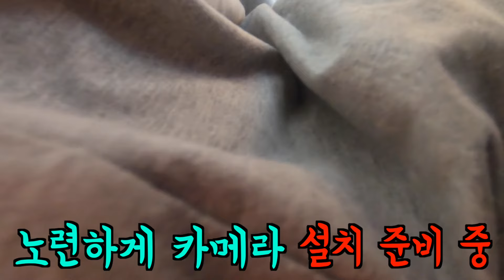ENG) [몰카]샤워중 장어떼 부어버리기ㅋㅋㅋㅋ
안녕하세요 배꼽빌라입니다!
2020년 새해 처음 맞이하는 주말은 잘 보내고 계시죠?
예전에 책에서 읽은 문구가 생각이 나네요
방심을 하는 순간 위기가 찾아온다
승진이가 방심하는 틈을 타서 또 한번 장난을 쳐보았습니다.
재미있게 봐주시고 처음 맞이하는 주말이니만큼 행복하고
즐겁게 보내세요~
사랑합니다 진짜로!!

인스타그램도 많이 방문해주세요 ^^